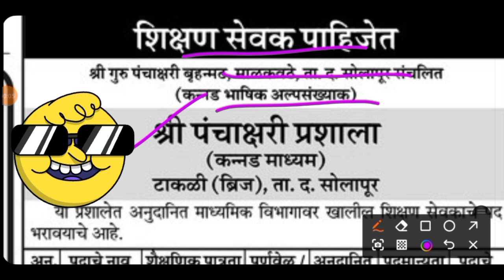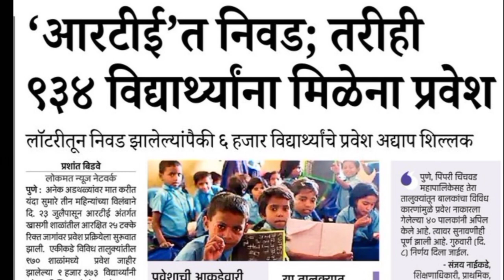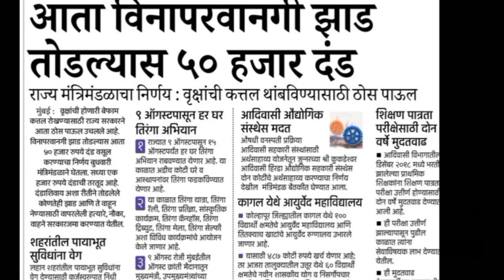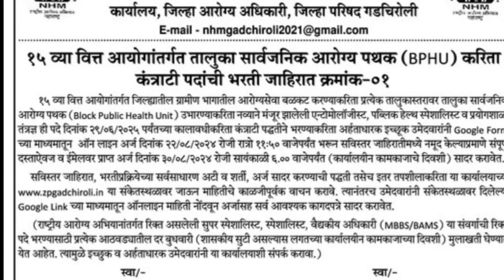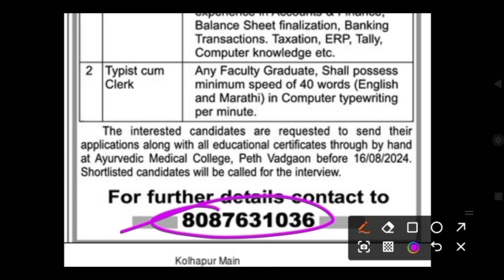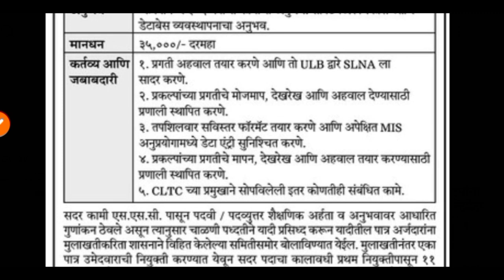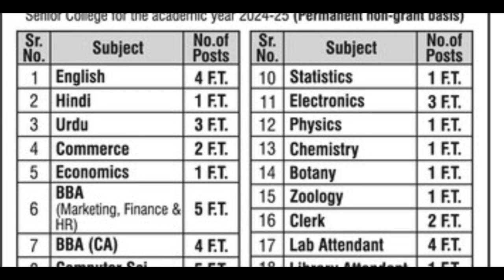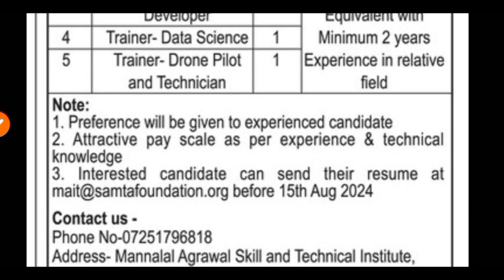शिक्षकभरती teacherrecruitment Nokri sharadfulkar pavitraportalshikshakbharatiupdatemaha tet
शिक्षकभरती

सsharad fulkar original education|Sharad fulkar |next tet exam|pavitra portal latest update|Pavitra portal latest update today|shikshak bharti latest news maharashtra|शिक्षक भरती जाहिरात|100%अनुदानित अल्पसंख्यांक शाळेच्या जाहिराती |maha tet|शिक्षक भरती अपडेट|Mahatwachya jahirati|shikshak bharati maharashtra|teacher recruitment|pavitra portal navin update|शिक्षक भरती महाराष्ट्र|